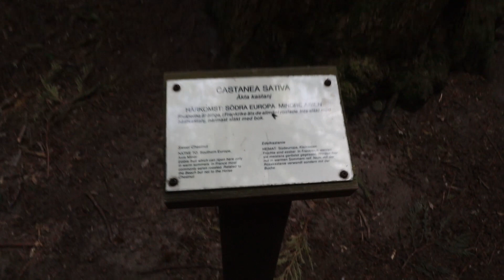Rekar gravmonument på 50-årsdagen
Jag fyllde 50 för en vecka sedan och vi åkte på utfärd till Österlen. Vad passar bättre än att titta på möjliga gravmonument?